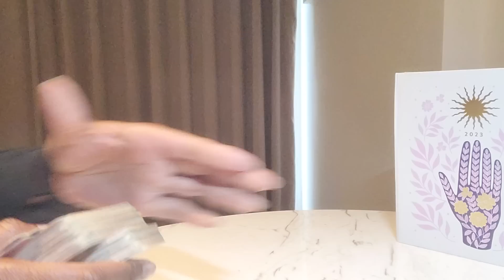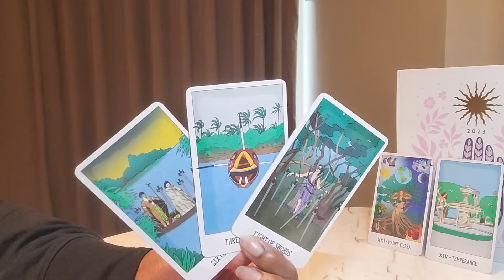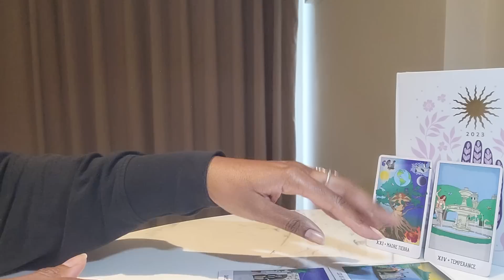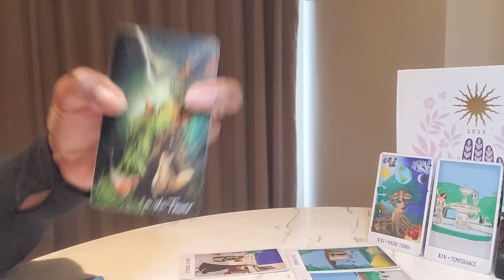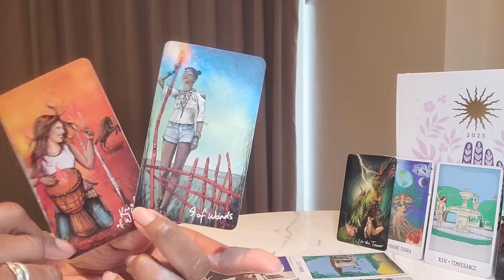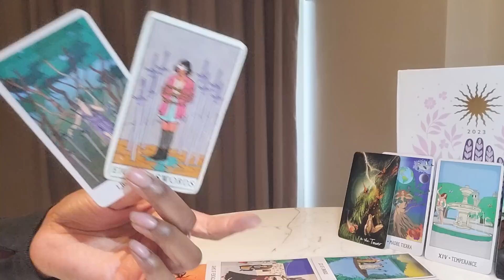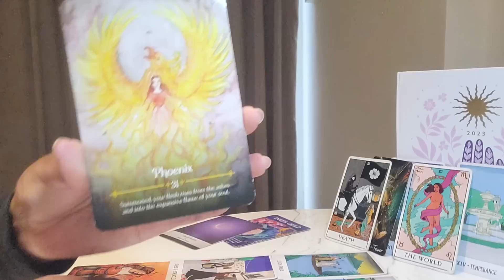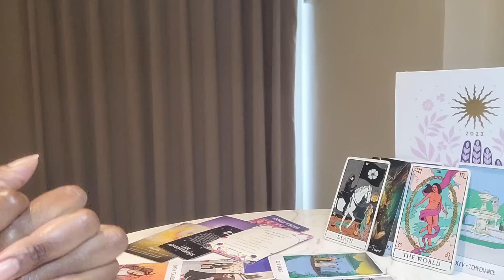Leo: #23 - These 2 energies will drive U insane if U try to make sense of it! Close out the cycle!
⭐️ Table Read: THE CELESTINE  PROPHECY by James Redfield